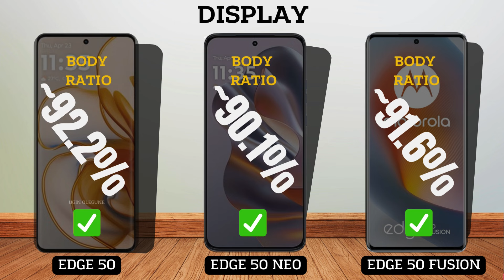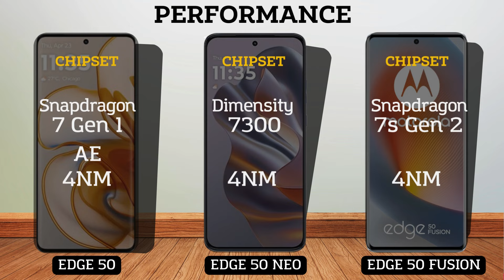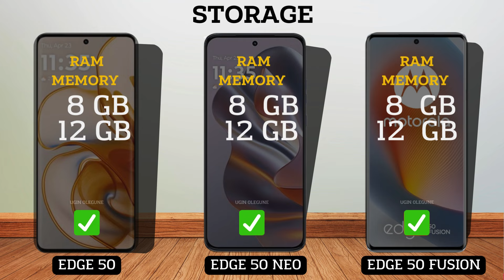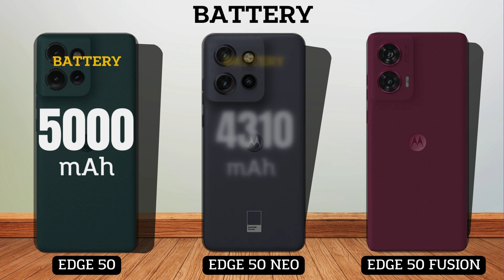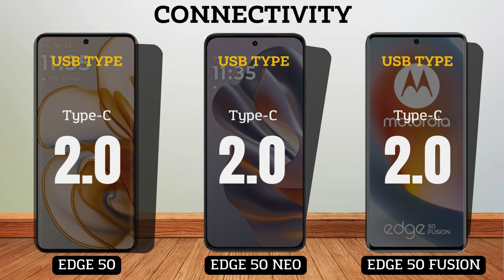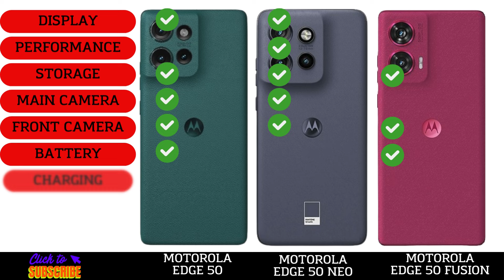Motorola Edge 50 vs Motorola Edge 50 Neo vs Motorola Edge 50 Fusion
In this video we will compare :

DISPLAY
SCREEN TYPE
REFRESH RATE
BRIGHTNESS
SCREEN SIZE
BODY RATIO
ASPECT RATIO
RESOLUTION
PPI DENSITY
PROTECTION
BODY FRAME
WATER RESISTENT
SOFTWARE
OPERATING SYSTEM
CHIPSET
PROCESSOR
GPU
STORAGE
RAM
INTERNAL MEMORY
MEMORY CARD
CAMERA
MAIN CAMERA
MAX RECORD
ZOOM CAMERA
SELFIE CAMERA
SOUND
STEREO SPEAKERS
3.5 mm Jack
CONNECTIVITY
NETWORK
FINGERPRINT
BLUETOOTH
USB TYPE
NFC
BATTERY
CHARGING
PRICE